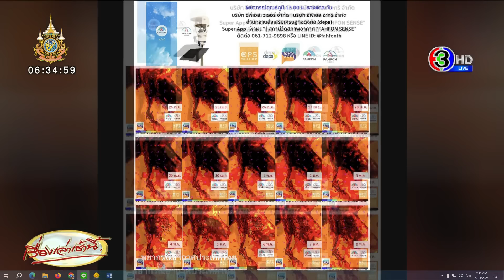สุกกันเถอะเรา! วันนี้ก็ยังร้อน สูงสุดทะลุ 40 องศา พยากรณ์อากาศล่วงหน้าทำช็อก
พยากรณ์อากาศ วันที่ 24 เมษายน 2567 ความกดอากาศต่ำเนื่องจากความร้อนปกคลุมประเทศไทยตอนบน ลักษณะเช่นนี้ทำให้ประเทศไทยมีอากาศร้อนถึงร้อนจัดโดยทั่วไปกับมีฟ้าหลัวในตอนกลางวัน ขอให้ประชาชนดูแลรักษาสุขภาพเนื่องจากสภาพอากาศที่ร้อนถึงร้อนจัด โดยหลีกเลี่ยงการทำงานหรือการประกอบกิจกรรมในที่โล่งแจ้งเป็นระยะเวลานานไว้ด้วย

ในขณะที่ลมตะวันตกเฉียงใต้และลมตะวันออกเฉียงใต้พัดปกคลุมบริเวณภาคเหนือและภาคตะวันออกเฉียงเหนือ ทำให้บริเวณดังกล่าวมีพายุฤดูร้อนเกิดขึ้นได้บางพื้นที่ โดยมีลักษณะของพายุฝนฟ้าคะนอง ลมกระโชกแรง และลูกเห็บตกบางแห่ง รวมถึงอาจมีฟ้าผ่าเกิดขึ้นได้บางพื้นที่ ขอให้ประชาชนในบริเวณดังกล่าวระวังอันตรายจากพายุฤดูร้อน โดยหลีกเลี่ยงการอยู่ในที่โล่งแจ้ง ใต้ต้นไม้ใหญ่ สิ่งปลูกสร้าง และป้ายโฆษณาที่ไม่แข็งแรง รวมทั้งเพิ่มความระมัดระวังในการสัญจรผ่านบริเวณที่มีฝนฟ้าคะนอง สำหรับเกษตรกรควรเตรียมการป้องกันและระวังความเสียหายที่จะเกิดต่อผลผลิตทางการเกษตรและอันตรายต่อสัตว์เลี้ยงในระยะนี้ไว้ด้วย

สำหรับลมตะวันตกเฉียงเหนือและลมตะวันออกเฉียงใต้พัดปกคลุมทะเลอันดามัน ภาคใต้ และอ่าวไทย ทำให้ภาคใต้มีฝนฟ้าคะนองบางแห่ง ส่วนคลื่นลมบริเวณทะเลอันดามันมีคลื่นสูงประมาณ 1 เมตร บริเวณที่มีฝนฟ้าคะนองคลื่นสูงมากกว่า 1 เมตร ขอให้ชาวเรือหลีกเลี่ยงการเดินเรือในบริเวณที่มีฝนฟ้าคะนองไว้ด้วย

ฝุ่นละอองในระยะนี้ : ภาคเหนือ ภาคตะวันออกเฉียงเหนือ และภาคกลาง มีการสะสมของฝุ่นละออง/หมอกควันอยู่ในเกณฑ์ปานกลางถึงค่อนข้างสูง เนื่องจากลมที่พัดปกคลุมมีกำลังอ่อน และการระบายอากาศในบริเวณดังกล่าวอยู่ในเกณฑ์ที่ไม่ดี

คาดการณ์อุณหภูมิสูงสุด ในแต่ละภาค วันที่ 24 เมษายน 2567

ภาคเหนือ อุณหภูมิสูงสุด 37-43 องศาเซลเซียส
ภาคตะวันออกเฉียงเหนือ อุณหภูมิสูงสุด 39-42 องศาเซลเซียส
ภาคกลาง อุณหภูมิสูงสุด 39-41 องศาเซลเซียส
ภาคตะวันออก อุณหภูมิสูงสุด 35-41 องศาเซลเซียส
ภาคใต้ (ฝั่งตะวันออก) อุณหภูมิสูงสุด 35-40 องศาเซลเซียส
ภาคใต้ (ฝั่งตะวันตก) อุณหภูมิสูงสุด 35-38 องศาเซลเซียส
กรุงเทพและปริมณฑล อุณหภูมิสูงสุด 36-40 องศาเซลเซียส

ขณะที่ เพจเฟซบุ๊ก พยากรณ์อากาศประเทศไทย โพสต์รูปภาพพยากรณ์อุณหภูมิ 13.00 น. ของแต่ละวัน พร้อมระบุข้อความว่า "สุกกันเถิดเรา! ดำเดือด บุกหนัก ยิงยาวถึง 3 พ.ค.! 4 พ.ค. อีสานดีขึ้น! 5-7 พ.ค. ภาพรวมดีขึ้นชัดเจน! 8 พ.ค. ความสุก เริ่มทยอยกลับมา! บริเวณดำ คือ อุณหภูมิตั้งแต่ 40 องศาขึ้นไป!

พยากรณ์อุณหภูมิสูงสุด 24 เม.ย. - 8 พ.ค.! อุณหภูมิ แทนด้วยสี ดังนี้

เหลือง : ตั้งแต่ 20 องศาขึ้นไป แต่น้อยกว่า 25 องศา
ส้ม : ตั้งแต่ 25 องศาขึ้นไป แต่น้อยกว่า 30 องศา
แดง : ตั้งแต่ 30 องศาขึ้นไป แต่น้อยกว่า 35 องศา
แดงเลือดหมู : ตั้งแต่ 35 องศาขึ้นไป แต่น้อยกว่า 38 องศา
แดงดำ : ตั้งแต่ 38 องศาขึ้นไป แต่น้อยกว่า 40 องศา
ดำ : ตั้งแต่ 40 องศาขึ้นไป

รูปนี้แสดงพยากรณ์อุณหภูมิเวลา 13.00 น.!"